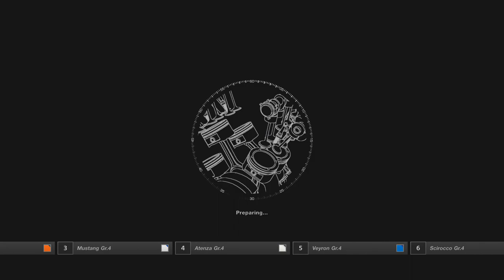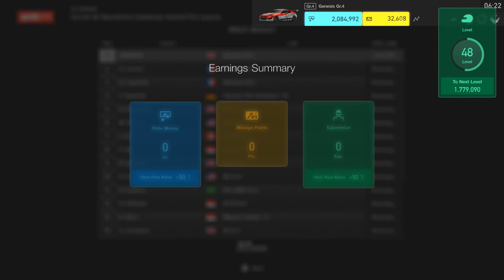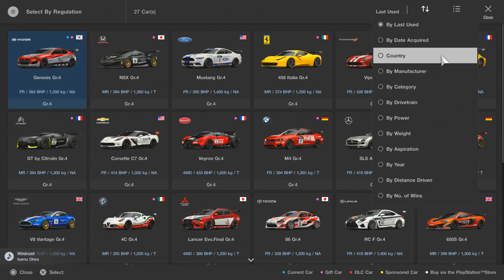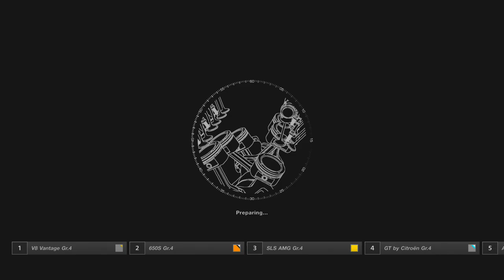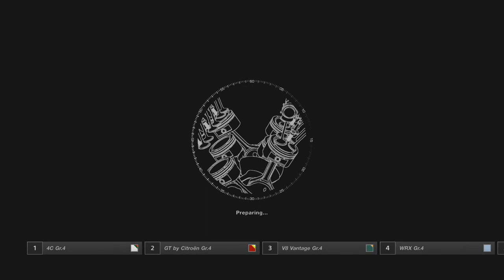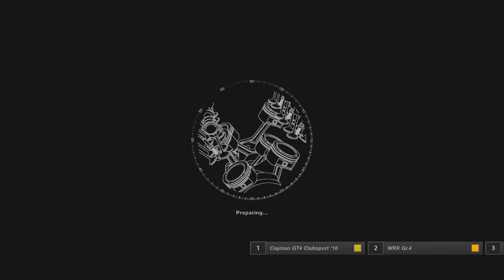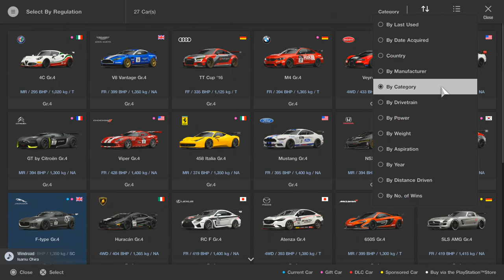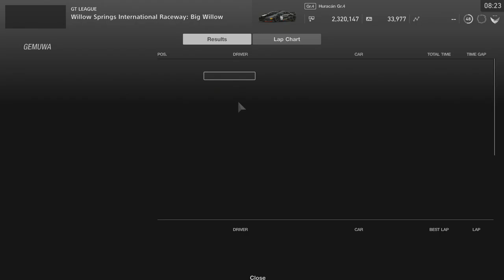GRAN TURISMO SPORT | GAMEPLAY #541